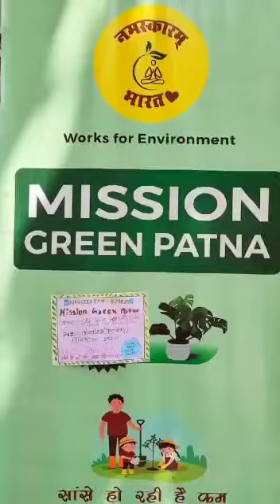Mission Green Patna || Namaskaram Bharat campaigns || Sri Guru Gobind Singh Girls High School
Hello everyone, Namaskaram Bharat is a kind of Oragnaization which works for Environment.